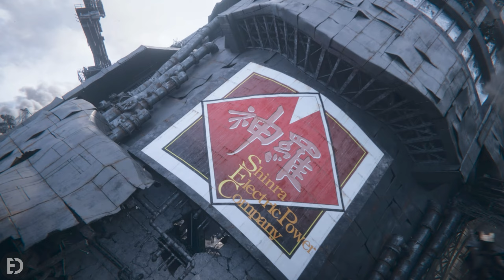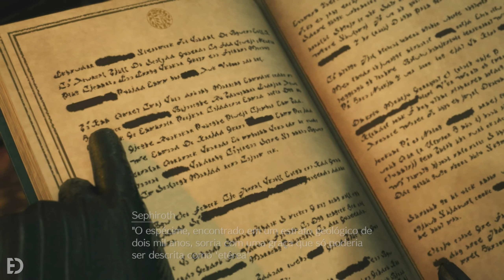FINAL FANTASY VII REBIRTH | O INICIO DE GAMEPLAY PT-BR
Jogo cedido por Square Enix Latam ao canal.
Contém Spoilers do Prólogo, Capitulo 1 e o Inicio do Capitulo 2.
Final Fantasy VII Rebirth é o segundo lançamento do projeto de remake de Final Fantasy VII, que reconta em três jogos distintos a história do RPG que redefiniu o gênero.

Os heróis icônicos Cloud, Barret, Tifa, Aerith e Red XIII escaparam da cidade distópica de Midgar e, agora, estão em busca de Sephiroth, o espadachim vingativo do passado de Cloud e que, supostamente, estava morto.

A nova aventura pode ser curtida por todos os jogadores, até mesmo aqueles que ainda não jogaram Final Fantasy VII Remake ou o original do PlayStation. Espere um novo padrão de narrativa cinematográfica, combates acelerados e muita exploração em um mundo vasto.

🌐 Também posto bastante conteúdo aqui 👇

🐤 Twitter ➡ / canaldoed_ (sou mais ativo aqui)